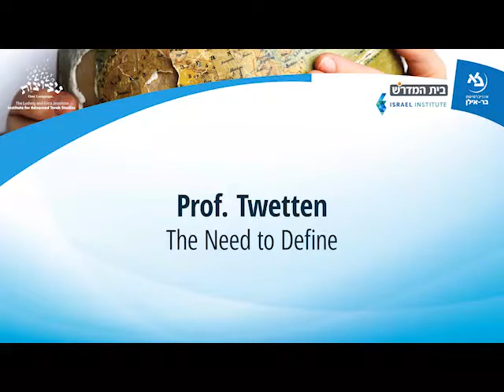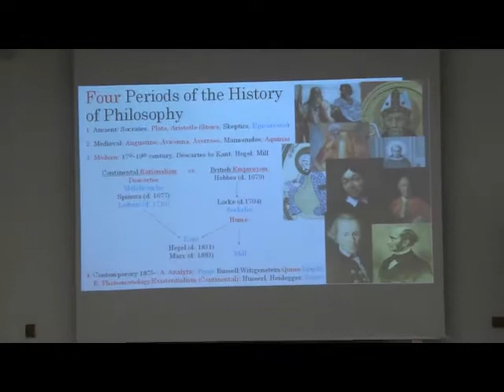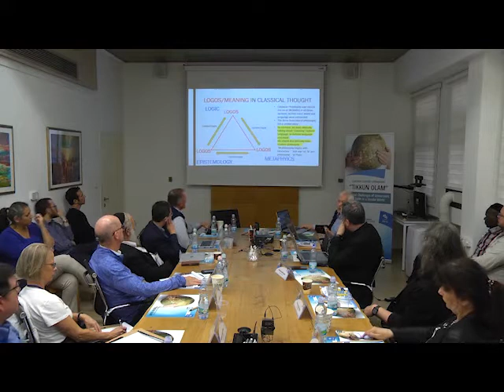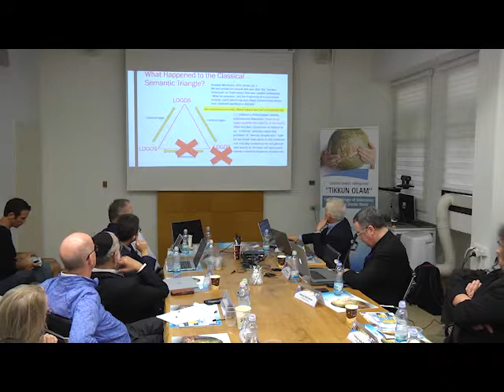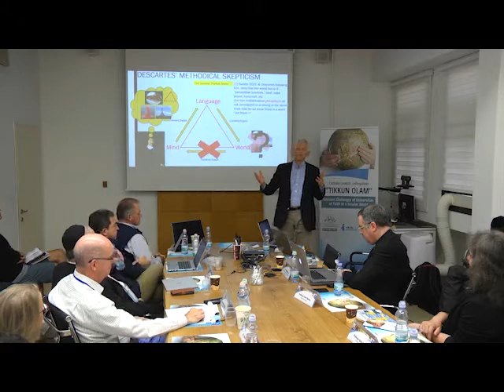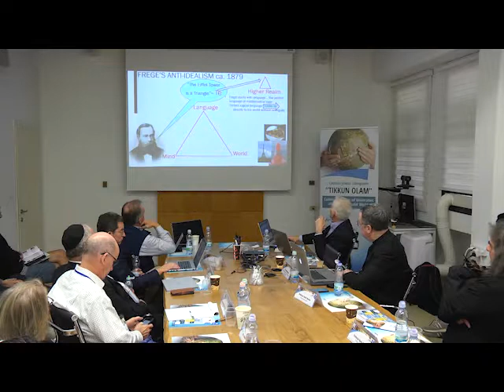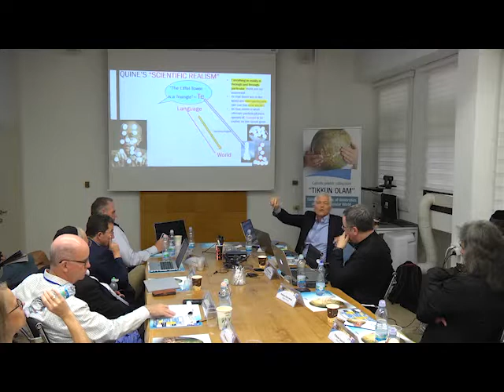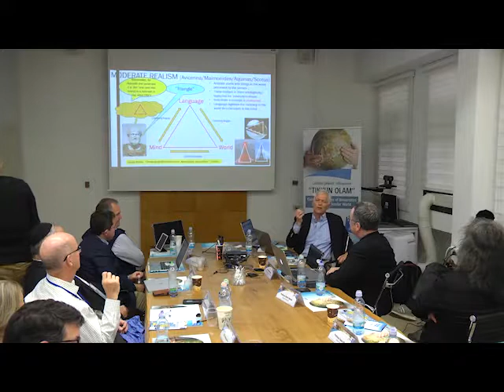Prof. David Twetten - The Need to Define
Professor David Twetten, Marquette University

This Lecture took place at Bar-Ilan University on November 20th
Catholic-Jewish collaborative workshop "Current Challenges of the Universities of Faith in a Secular World – Tikkun Olam"